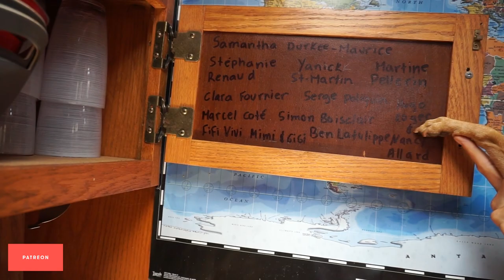Confinés aux Bahamas, on apprend à jouer du piano!! / Sailing Atypic S1 • E15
Nous sommes maintenant en confinement depuis 1 mois dans les Exumas, nous continuons de pêcher pour nous autosuffire et comme passe-temps. PO du voilier orange amorce sa remontée vers le Nord et nous faisons une île flottante pour son départ, nous continuons ensuite notre route vers Rudder Cut Cay où nous jouons du piano sous l’eau.

[ MUSIQUE ]
Bittersweet Base par Thelavish
Emotive Piano par Steve Poloni

2e ordinateur HP portatif pour montage
Hard Drive